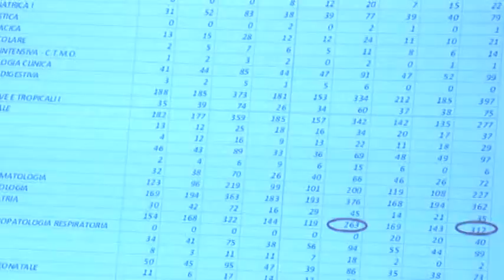Balneabilità a Pescara. Parlano tutti, arta, asl , Mazzocca e cittadini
Un consiglio comunale affollato a Pescara questo pomeriggio, sul caso balneabilita' hanno preso la parola tecnicie cittadini. ARTA, asl e assessorato all'ambiente da una parte e dall altra associazioni ambientaliste e cittadini indignati